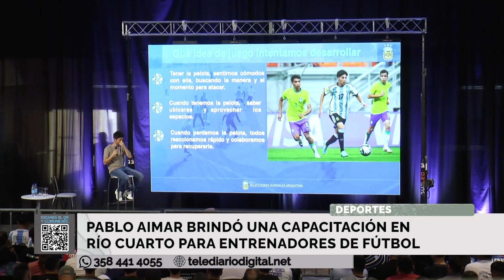Pablo Aimar brindó una capacitación en Río Cuarto para entrenadores de fútbol